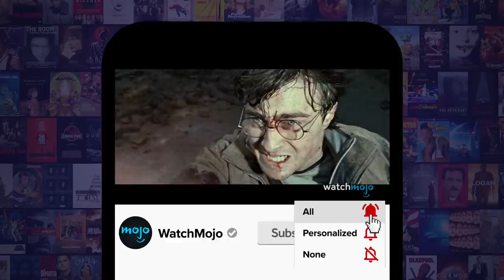Top 10 Movies That Are DEBATABLY Christmas Movies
Let's try to settle this debate once and for all! For this list, we’ll be looking at those films that are set during the holiday season, but leave us questioning how much Christmas spirit they really have. Our countdown includes "Edward Scissorhands", "Gremlins", "Lethal Weapon" and more! What movie do you think should be considered a Christmas movie?